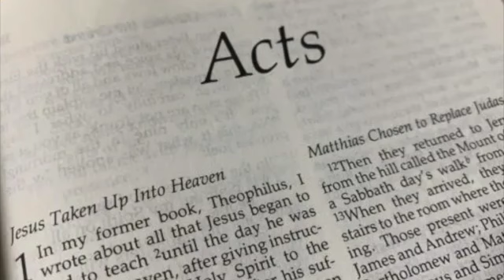Bible study July 3 SD 480p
The consequences of sin